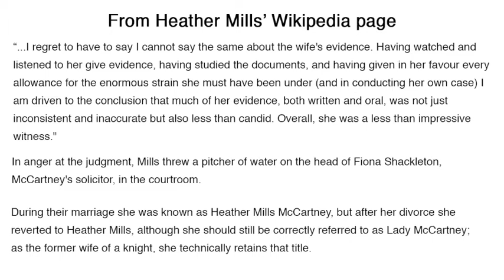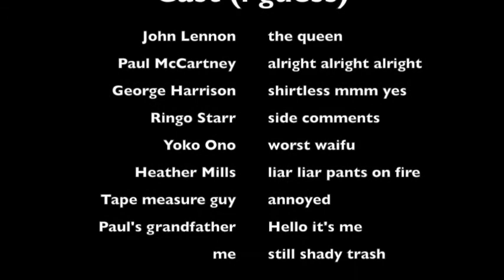another totally rubbish beatles crack video (part 2)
two beatles crack uploads in one day because i've been an editing machine and it's summer time holla